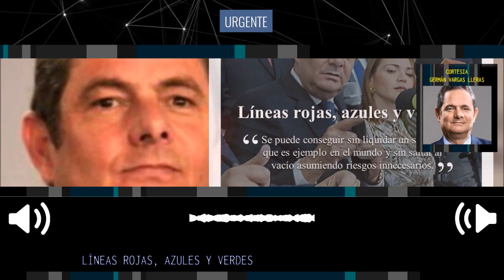LINEAS ROJAS, AZULES Y VERDES 🛑 Columna Germán Vargas Lleras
Esta semana radicamos en el Congreso el proyecto de ley estatutaria de reforma de la salud. Tengo la convicción de que si hace dos años se hubiera dado trámite a este propuesta no estaríamos en estas discusiones, pero los paros de ese entonces ni siquiera permitieron el debate. Del proyecto se desprende la necesidad de reformar el sistema e introducirle trascendentales mejoras, pero sobre el principio de mantener los importantes avances alcanzados en los últimos 30 años.